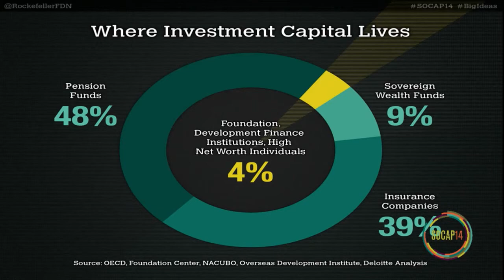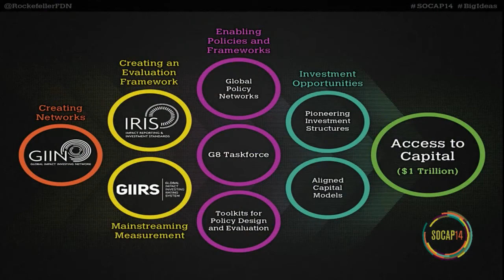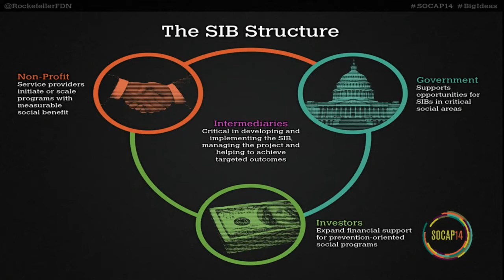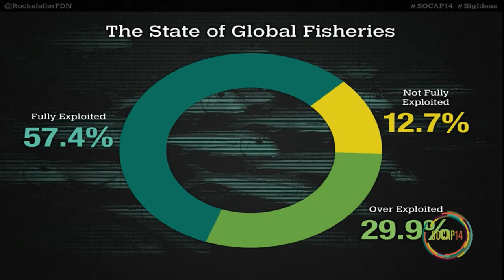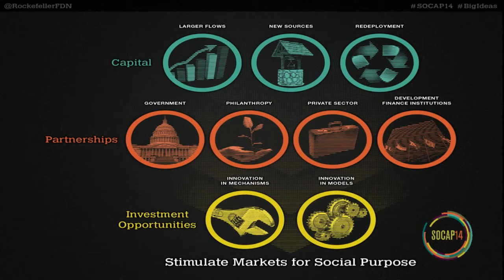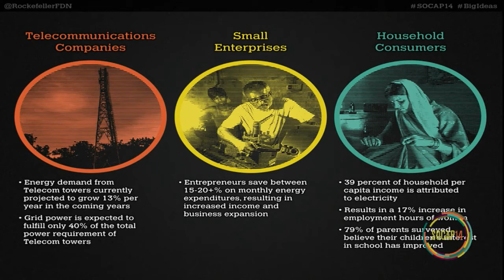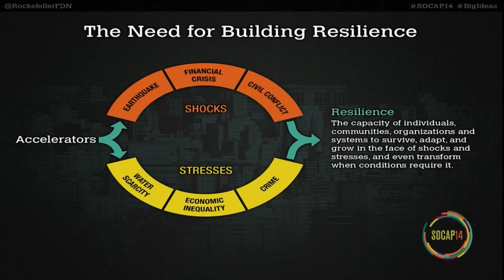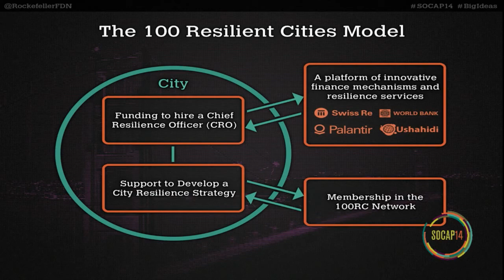SOCAP14 - Judith Rodin - Innovations in Finance for Social Impact